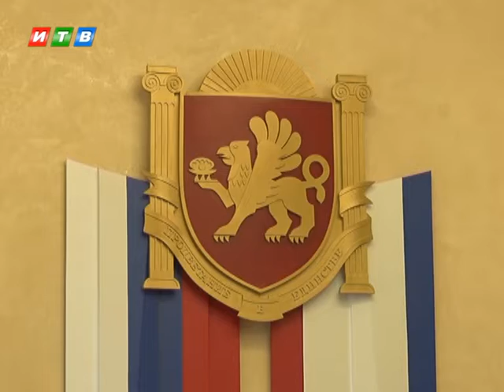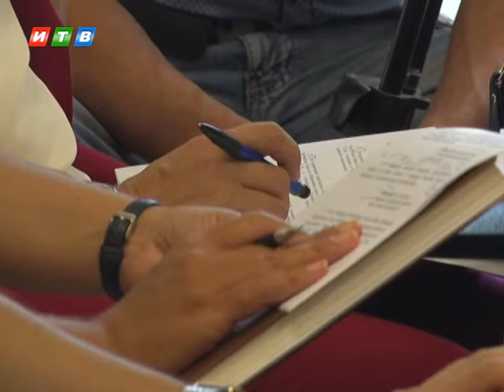Константинов прокомментировал пенсионную реформу